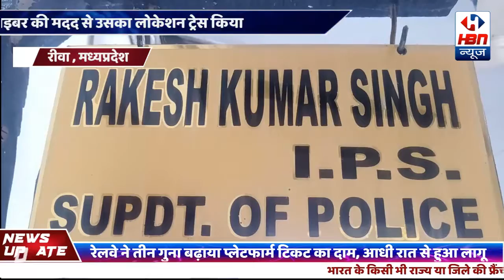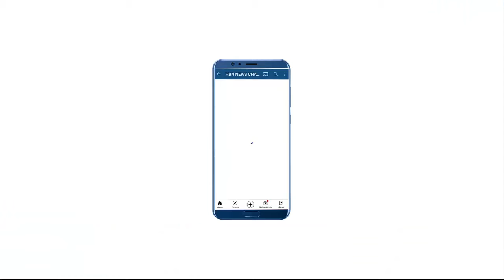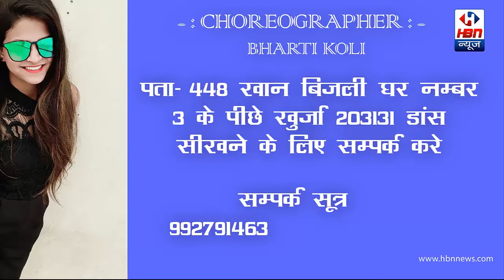किशोरी के अपहरण करने वाले आरोपी गिरफ्तार | HBN News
किशोरी के अपहरण करने वाले आरोपी गिरफ्तार
| HBN News | Jo Sach Vhi Khabar